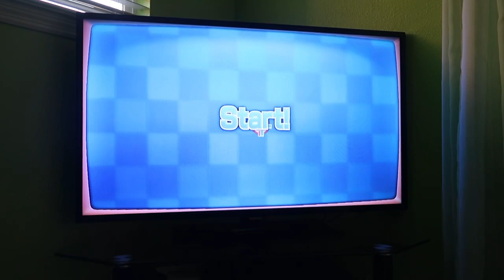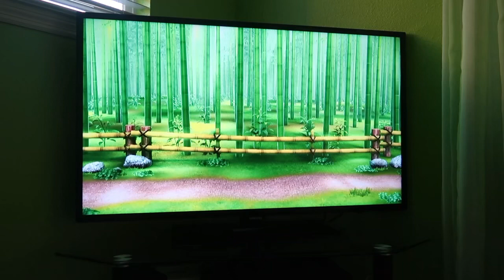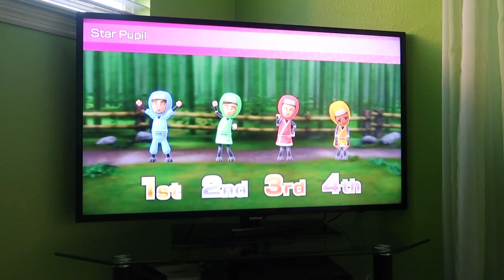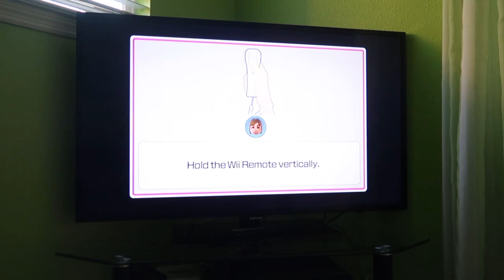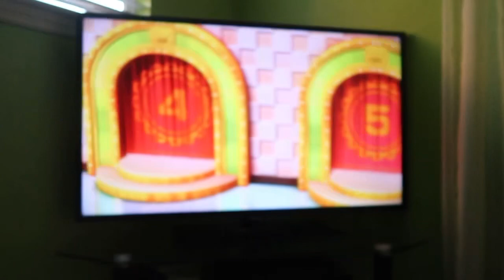Wii Party U - Dojo Domination (60fps, Advanced Difficulty) (Played as AlexGamingTV) (No Damage)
I play as AlexGamingTV's Mii in Wii Party U's Dojo Domination on Advanced in a no damage attempt! Watch in 60fps!